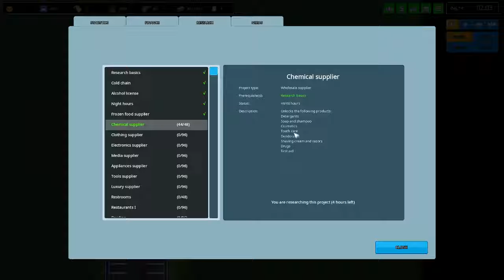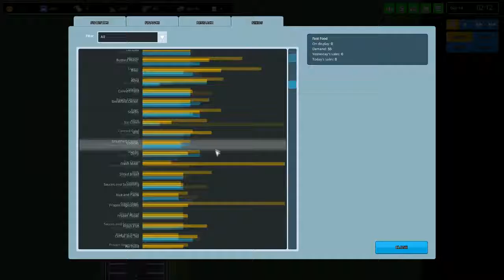Let's Play Another Brick in the Mall - Episode 21 (Rats)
Rats can now invade your shopping centers!